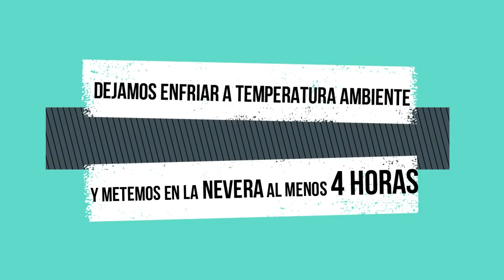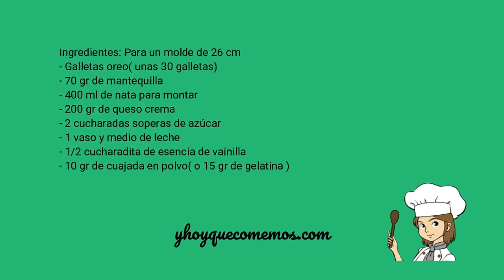TARTA de Galletas OREO Sin horno ~ La mejor tarta de Oreo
Con esta receta de Tarta de Oreos Sin horno no podrás resistir la tentación de caer rendida.

¿Te vas a perder este sabor? Seguro que a los más peques de la casa les encantará. Es ideal para meriendas infantiles. Pero aún así, esta tarta gustará tanto a pequeños como a mayores, estoy segura.

Ingredientes para la tarta de oreo: Para un molde de 26 cm
Galletas oreos (unas 30 galletas)
400 ml de nata para montar
70 gr de mantequilla
2 cucharadas soperas de Azúcar
200 gr de queso crema tipo Philadelphia
10 gr de cuajada en polvo
1 vaso y medio de leche
1/2 cucharadita de esencia de vainilla

¡NUESTRO PRIMER LIBRO YA DISPONIBLE!

La receta está explicada paso a paso y de forma sencilla, para que os sea fácil hacerla.

Si te gusta esta receta puedes dar a Me gusta, dejar un Comentario o Compartir.